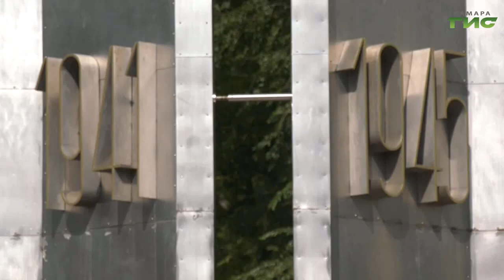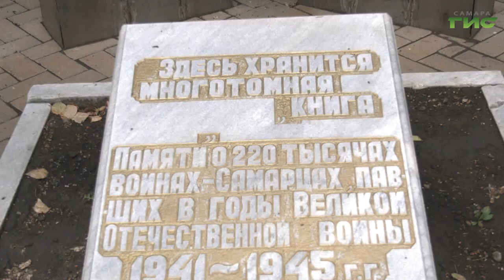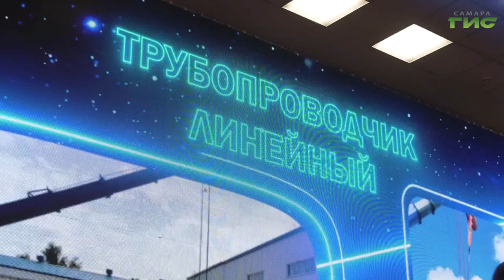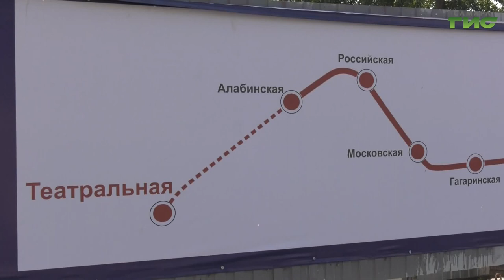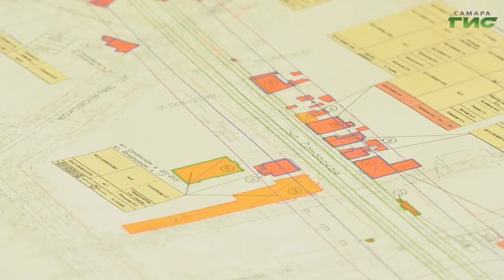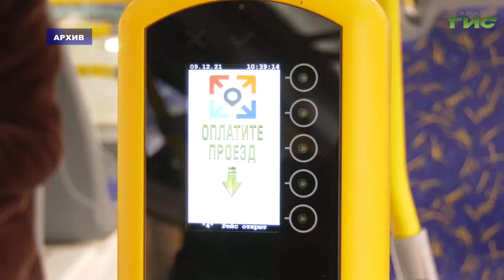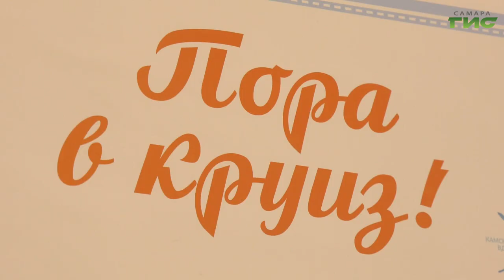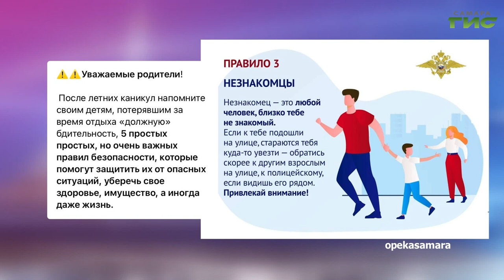"События" от 02.09.2022 (вечер)